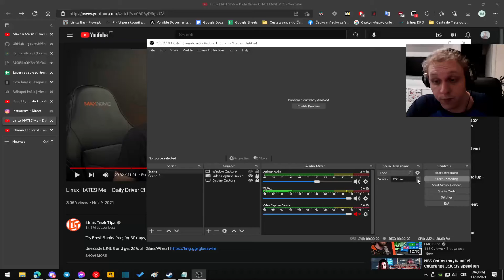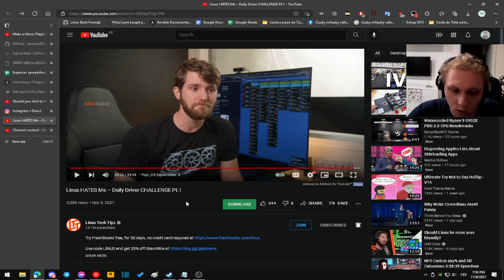My response to LTTs Linux Daily Driver challenge.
First of all, please be respectful and kind to everyone mentioned in this video. Also sorry if the mic sounds weird.

In case I did not mention it, I use Linux at work daily as a DevOps guy.